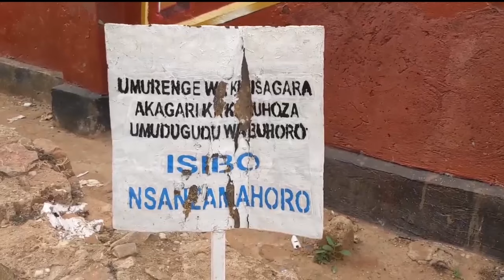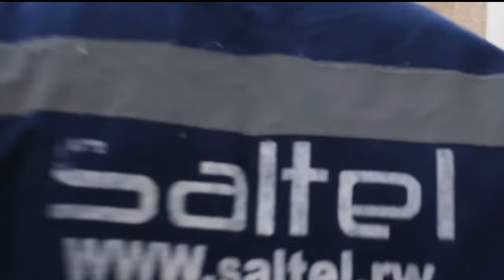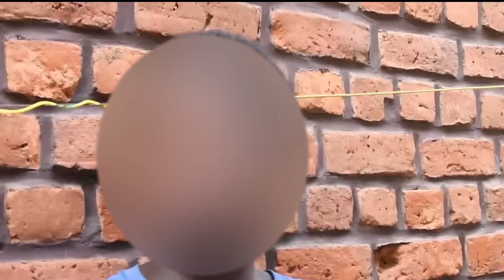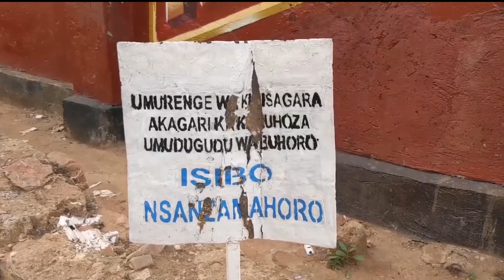Umukozi wo murugo basanze asambanira mu cyumba cy'abana n'umukozi utwara ibishingwe